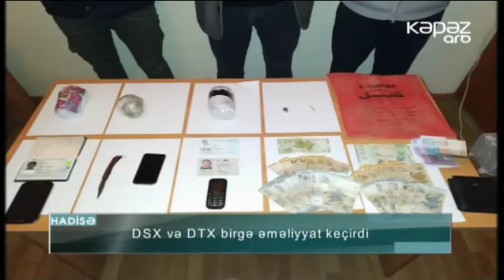İrandan Azərbaycana narkotik keçirilməsinin qarşısı alınıb - ARB Kəpəz